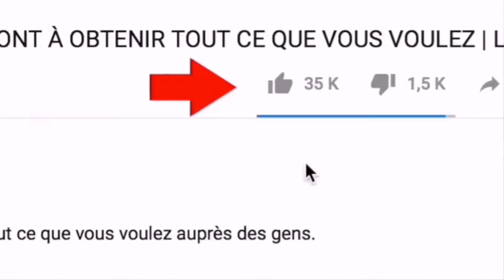sortilège bientôt sur novelas tv